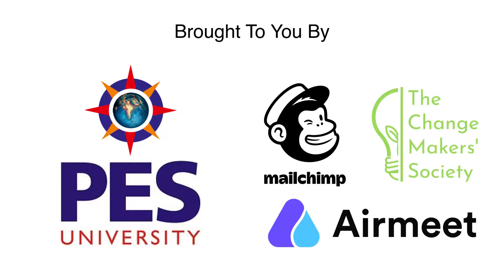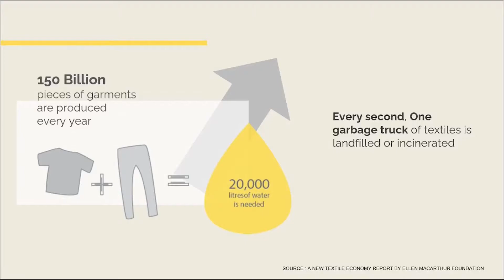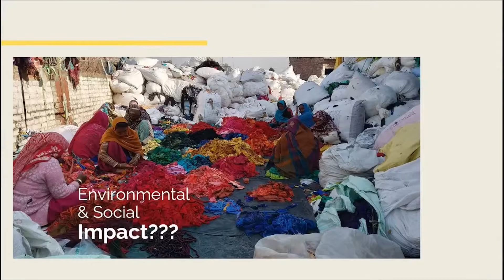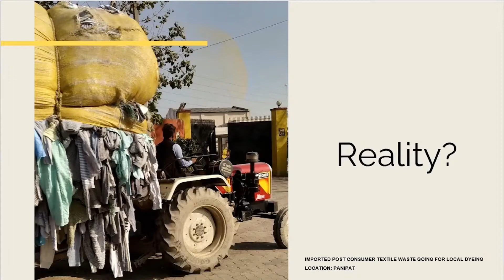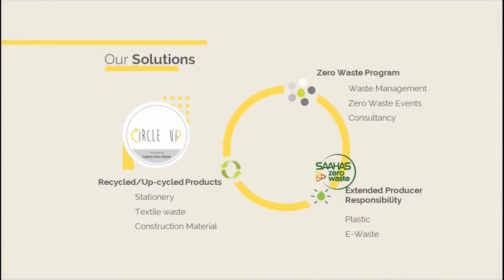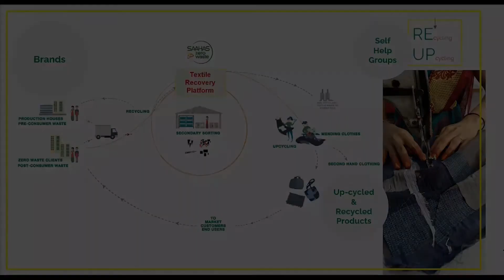Behind The Scenes of Fast Fashion | Wilma Rodrigues | TEDxPESU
Wilma Rodrigues explains why it is important to be mindful of the clothes you buy per year as well as the manufacturers you financially support. The fashion industry is the second-largest polluting industry. Fast fashion can attract an exorbitant amount of consumers because of its cheap prices and reasonable quality of garments. Wilma Rodrigues is the founder and CEO of Saahas Waste Management Pvt Ltd, a social enterprise which offers integrated waste management services to  large corporate campuses, apartment complexes and institutions.
The focus of the company is to convert waste to resources and thereby create zero waste entities. This talk was given at a TEDx event using the TED conference format but independently organized by a local community.